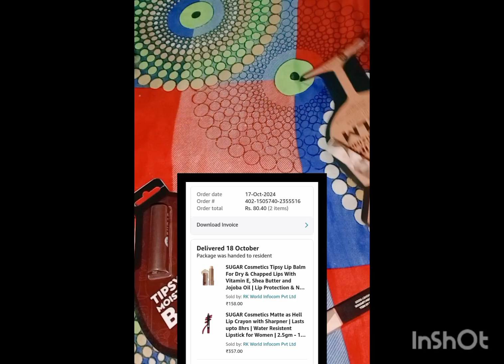amazon /suger loot unboxing video ✨💖only 80rs ✨